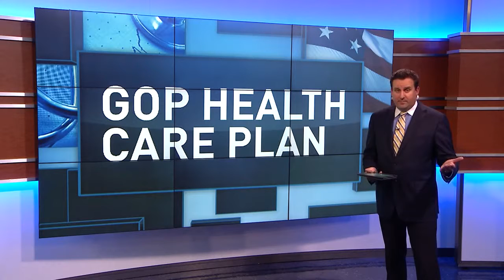Rep. Yarmuth plans healthcare town hall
Your Federal lawmakers may be on recess but some will be focusing on healthcare as they return to their districts.